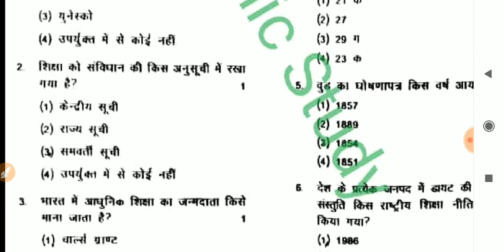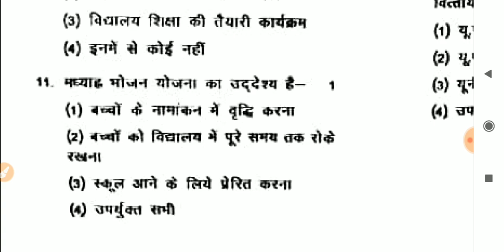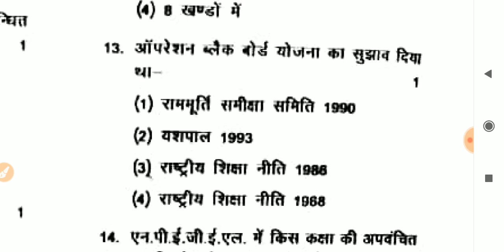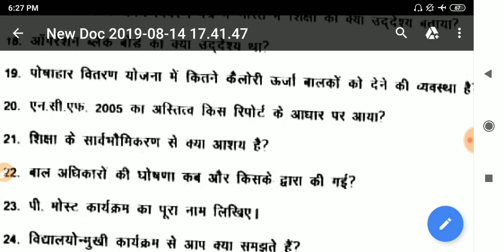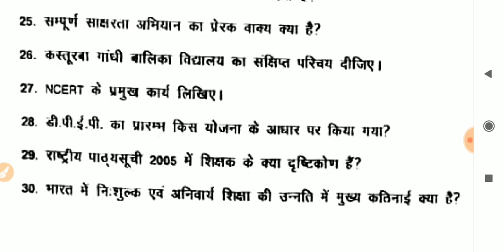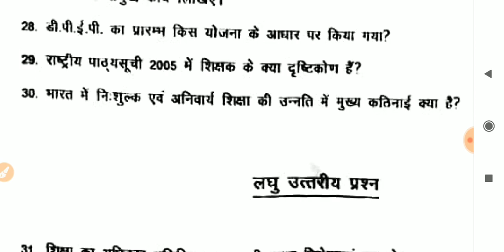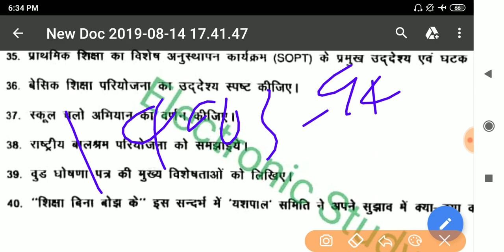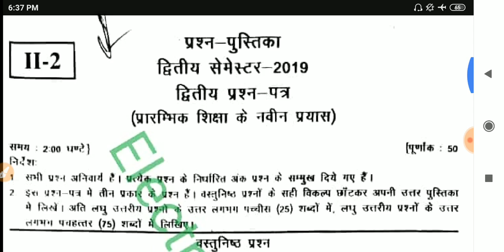Paper 2 : 14 August 2019 : Fully Solved : DElEd 2nd Semester |नवीन प्रयास पेपर हल 2019